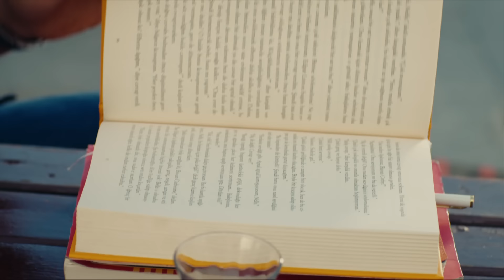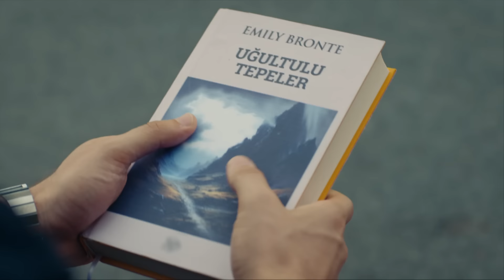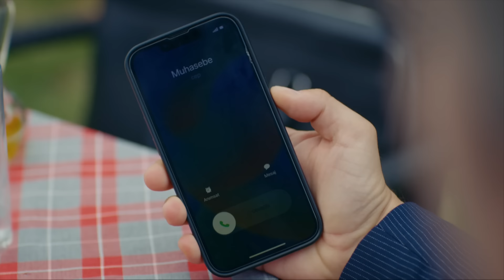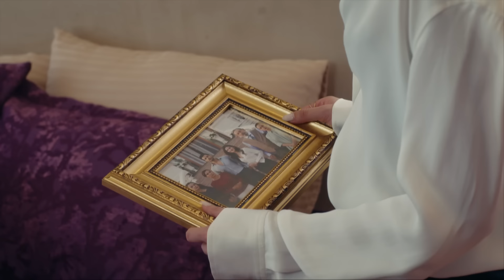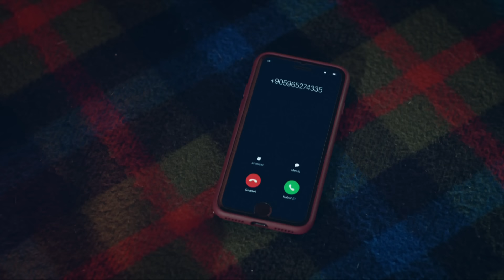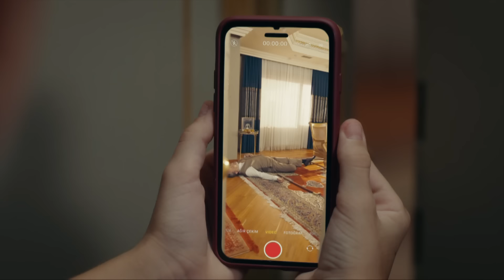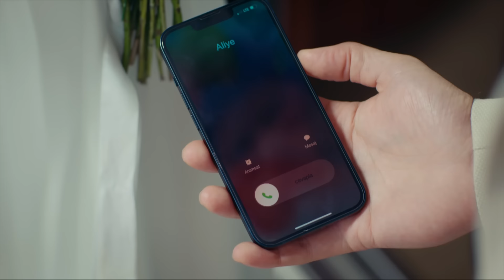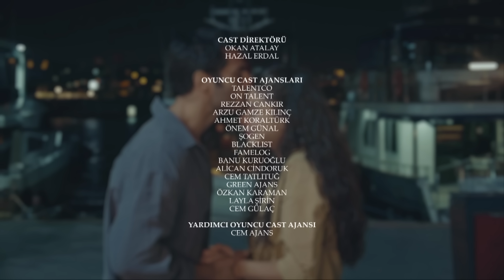Kader Bağları 3. Bölüm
14 Ekim 2023 Cumartesi

Kader Bağları Her Cumartesi 20.00'de FOX'ta!

Sipahioğulları ailesi, Kerem’in aşık olduğu kadının Sevda olduğunu öğrenince büyük şok yaşar. Sevda için büyük mücadele veren Kerem, onu tekrar kazanmanın yollarını ararken, malikaneye sıkışan ve gitmek isteyen Sevda yüreğine söz geçirebilecek midir?

Kerem’i kaybetmenin eşiğinde olan Rana, Nüzhet’e karşı ilk defa  dişlerini gösterirken, Hayatını alt üst edecek sırların ortaya çıkma korkusu Nüzhet’e büyük bir hata yaptırır. Bu hata Nüzhet’i ve Sipahioğulları ailesini dönüşü olmayan bir yola sürükler.

Yolları bir üzüm bağında kesişen iki gencin tutkulu, delidolu sevdalarının öyküsünü; iki ayrı dünyanın insanı Sevda (Ayça Ayşin Turan) ve Kerem’in (Serkan Çayoğlu) aşk ve mücadele sınavını konu alıyor.

Oyuncular: Ayça Ayşin Turan Serkan Çayoğlu,Arzu Gamze Kılınç, Alptekin Serdengeçti ,Nazlı Bulum, Sanem Babi, Mehmet Aykaç, Zeynep Köse, Tolga İskit, Aslı İçözü, Betül Çobanoğlu, Yusuf Akgün

KÜNYE
TÜR: DRAM
YAPIM ŞİRKETİ: SÜREÇ FİLM
YAPIMCI: İNCİ GÜNDOĞDU & İSMAİL GÜNDOĞDU
YÖNETMEN: BENAL TAİRİ
SENARYO: SEMA ALİ EROL & MAHİR EROL & TÜRKÜLER ÖZGÜL & REDİFE ZERENER